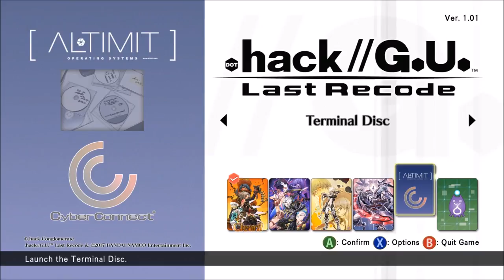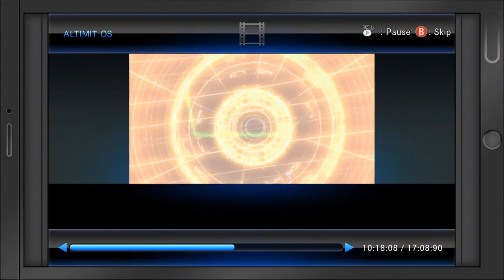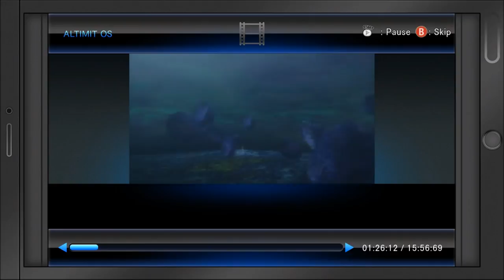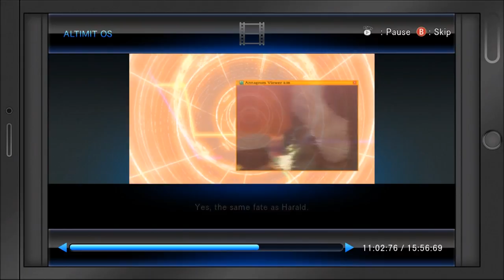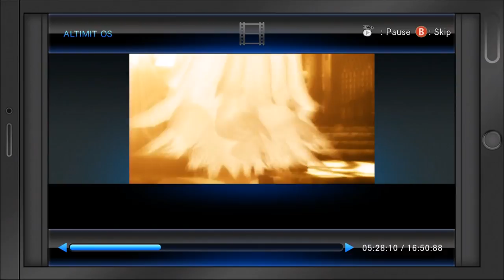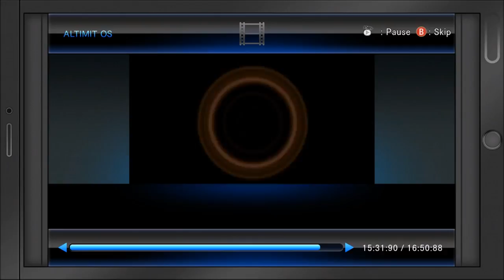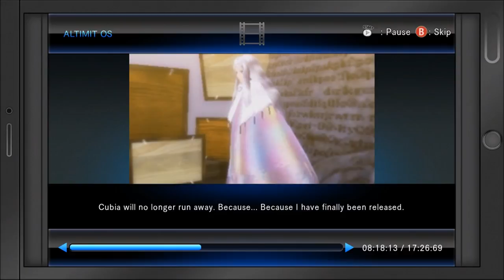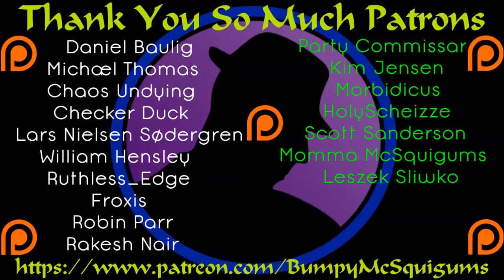Let's Play .hack//G.U. Last Recode - The Story So Far!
This is the story so far leading up to where these games begin.  It seems to focus a lot on the first 4 games from the PS 2, but I did catch mention of several characters from the anime .hack Signs.  It didn't really tell much about Signs, so I'd probably recommend checking that out if you enjoy the .hack universe.  :)  I'm putting this at the beginning of the playlist as it DOES give a lot of background and back story info.  Enjoy!  :)

Let's Play .hack//G.U. Last Recode!  I played the original .hack game that released on the PS 2 nearly 15 years ago.  I was a big fan and even ended up playing the next in that series.  I eventually lost track of the series, but when I saw this, I knew I had to have it.  This takes the second trilogy, the .hack//G.U. trilogy, restores and remasters it, and adds a fourth volume to the story.  I get to fall in love with a forgotten series from my childhood that I loved, all over again.  :D  I hope you enjoy the ride!